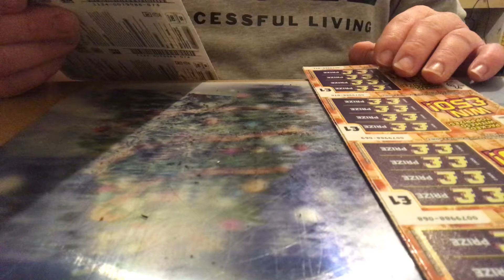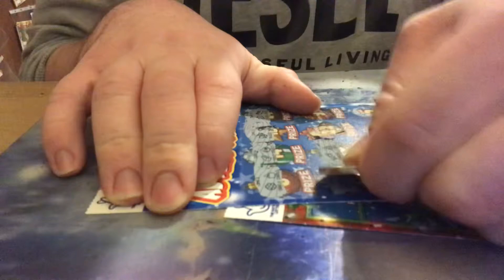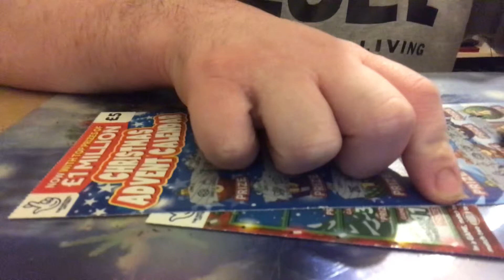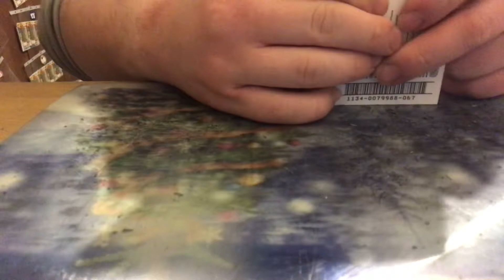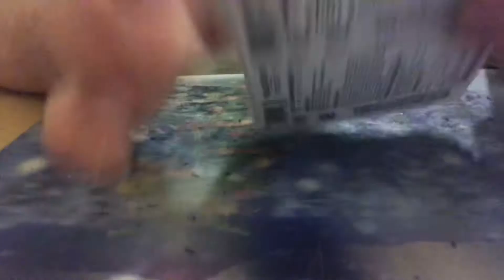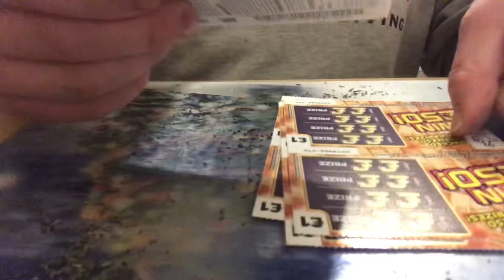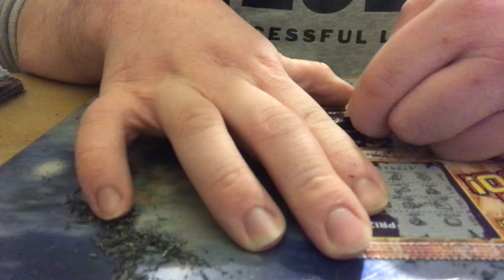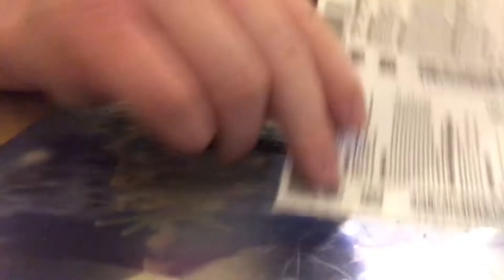Scratchcards like and subscribe thank you for watching everyone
Scratchcards full pack